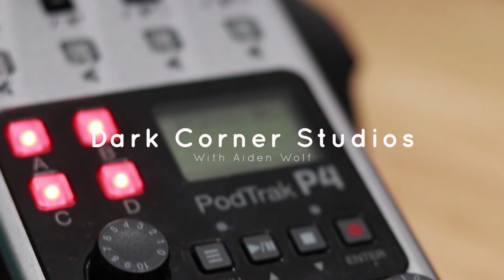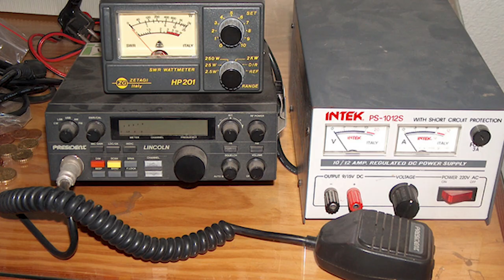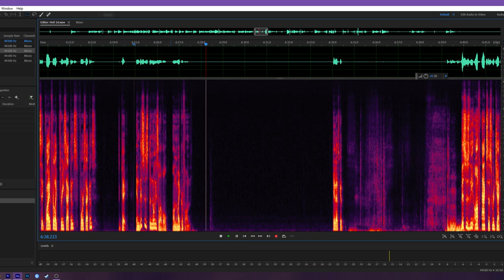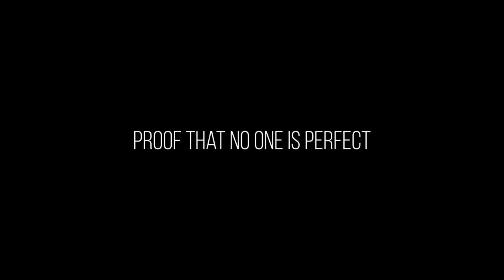Heil PR40 Vs SM7B RE320 RE20 Podmic Mic Comparison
Actually quite blown away by this microphone.
Yes, it is quite bright, but not in any way that distorts, or diminishes the audio.
This may not be the right mic for everyone, but I can honestly say it is definitely worth trying out if you are in the market for a new one!

US Link -

My Gear -

Mics - RODE NT2A
- TZ Audio Products Stellar X2
Mixer - Arturia Audiofuse Studio
Secondary Boom Arm

Camera - Canon T7i

Lenses - Canon 50mm 1.8
Canon 24mm 2.8